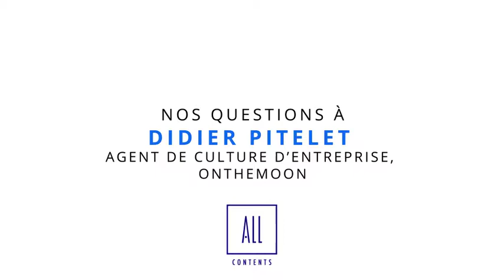ALL TUESDAYS - Nos questions à Didier Pitelet